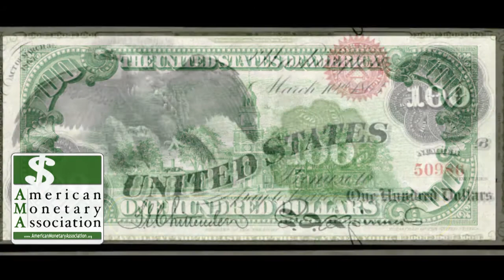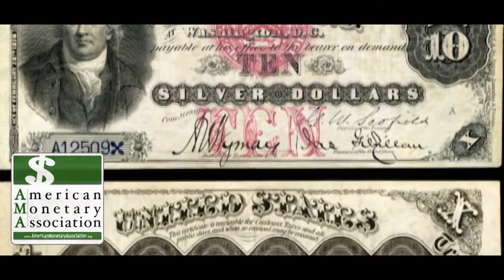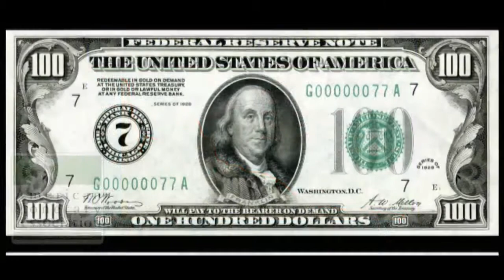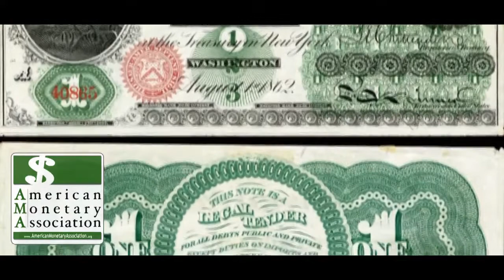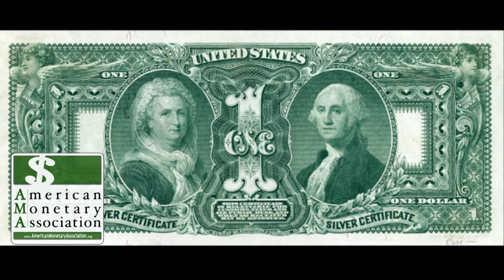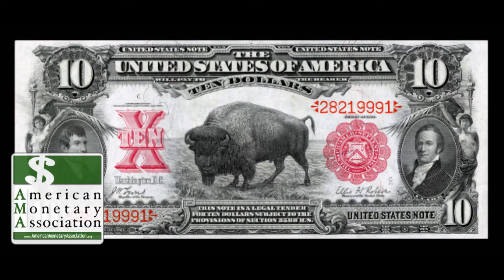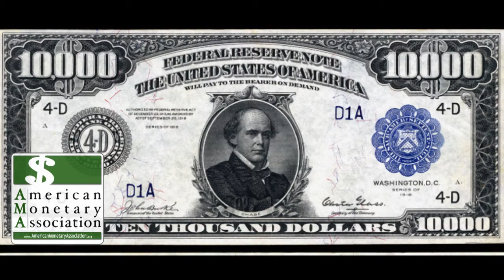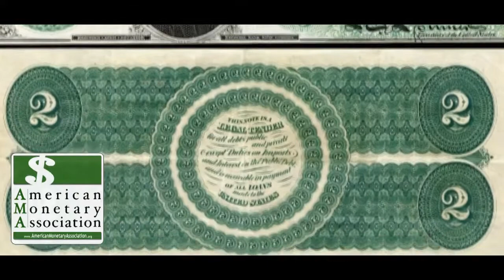American Monetary Association EP 35 Bill Whittle: Rich Man Poor Man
Jason Hartman talks with Bill Whittle, host of Afterburner, regarding poverty levels in the United States and the strategies that undermine democracy and free markets. Bill’s opinion is that America has the richest poor people in the world, versus countries like Africa, where millions of people live in dire poverty, with starvation and lack of...